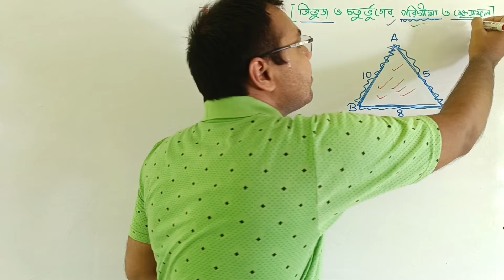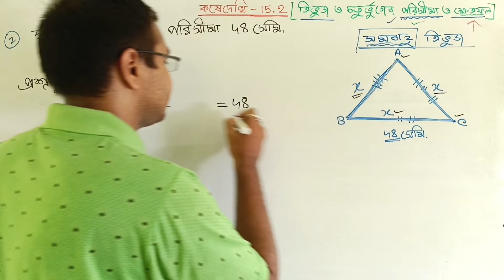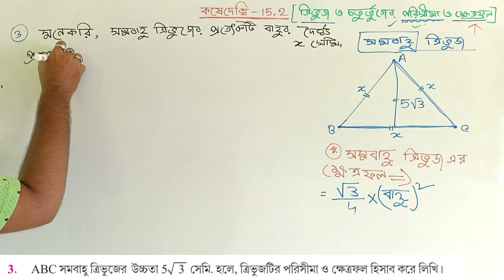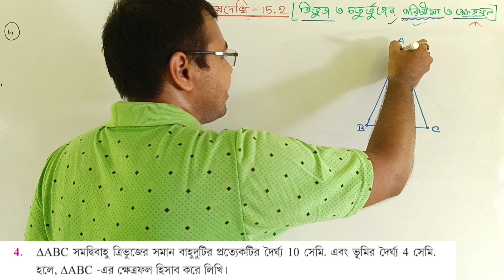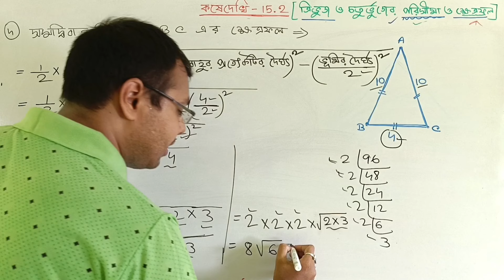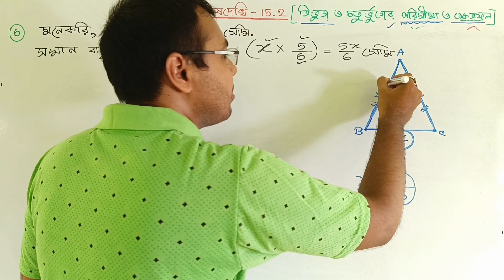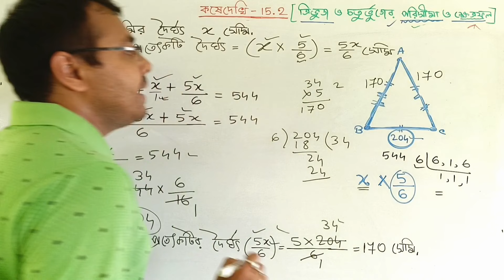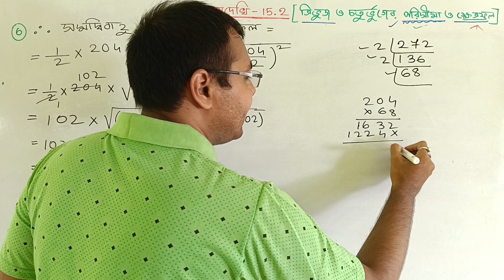Class ix math kose dekhi 15.2 Part-1//ত্রিভুজ ও চতুর্ভুজ এর পরিসীমা ও ক্ষেত্রফল কষে দেখি 15.2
এই ভিডিওটিতে আলোচনা করা হয়েছে নবম শ্রেণির গণিত বই এর কষে দেখি 15.2 এর অংক গুলো। এই অধ্যায়ের নাম ত্রিভুজ ও চতুর্ভুজ এর পরিসীমা ও ক্ষেত্রফল।
In this video we discussed about class 9th math chapter 15.2 . We discussed class 9 math chapter 15.2 in wb board .